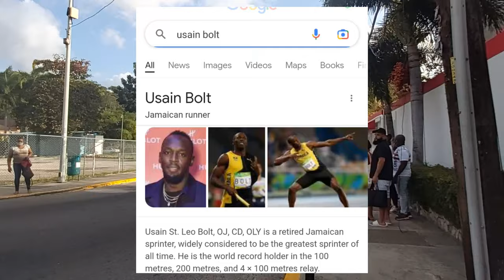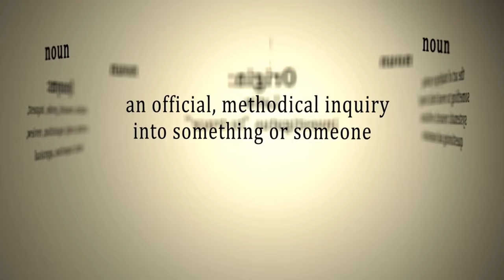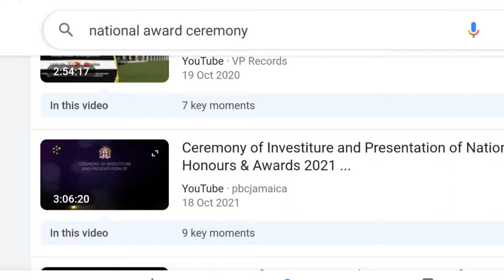How To Become a Jamaican National Hero?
With discussions about expanding our list of national heroes in the air and heroes day around the corner I wonder how many Jamaicans know how a national hero is chosen. Let's discuss the process in this video.

1. Buy my mini poetry book Finding Happy !

2. They sell Linstead Market Canned Ackee on Amazon!

3. Get a camera to start vlogging!
Panasonic LUMIX GX85 4K Digital amera:

Or just use your phone. I use Samsung A70

4. Unlocked Samsung Galaxy A70 - 128GB - Black - SM-A705U (Renewed):

SOURCES

The National Honours and Awards Act | Laws of Jamaica (moj.gov.jm).